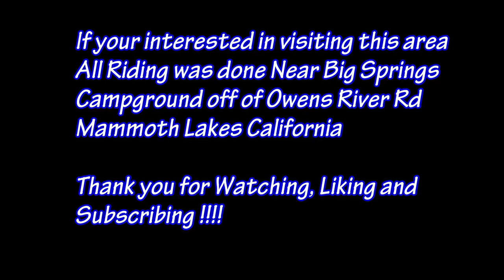Polaris RZR Turbo Trail Riding Mammoth California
We wrap up the trip exploring as many trails as we can find.
Take extra fuel when you visit this place. You'll be out riding all day!

Stick around.. Plenty more Adventures coming soon

Parts List :

Cage : Madigan Motorsports

Front Bumper : Madigan Motorsports

VR Tuned : Vivid Racing

Agency Power Exhaust : Vivid Racing

Agency Power Adjustable Blow Off : Vivid Racing

High Clearance Radius Rods : Zollnger Racing Products

Desert Series Extra Duty Tie Rods : Zollinger Racing Products

Charge Tube : Evolution Powersports

V-Flow Intake Boot : Evolution Powersports

Sway Bar Links : Lonestar Racing

High Clearance Forward Off Set A-Arms : Super ATV

Lower Doors : Dragon Fire Racing

Harness Pass Through : Dragon Fire Racing

Harnesses : PRP

Tusk Half Windshield : Rocky Mountain ATV MC

UHMW Tusk Skid Plate : Rocky Mountain ATV MC

GPS : Lowrance HDS7 Gen 3

Antenna : Lowrance Baja

Tire and Wheel Package - KJ Motorsports

Ram Mounts Gopro Mount UTV Roll Cage

Steering Wheel and Quick Release : Assault Industries

Side Mirrors : Assault Industries

Rear Axles : Summer Brothers

Winch : Motoalliance Viper Elite

Light Bar : KC HiLites Gravity Pro - Size 32" Universal 5 Ring

Bumper Lite Bar : Rigid Industries 10" Radiance

Fire Extinguisher : H3 Performance

Fire Extinguisher Mount : Drake Off Road

Door Bags and Pads : Nelson Rigg